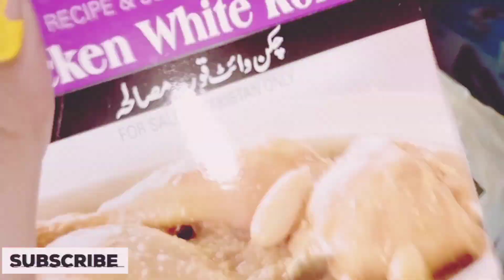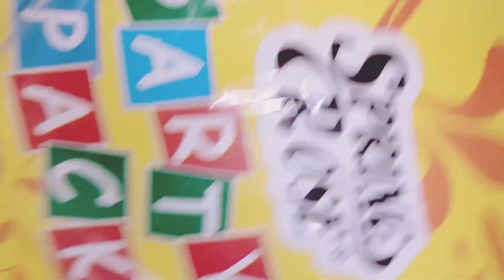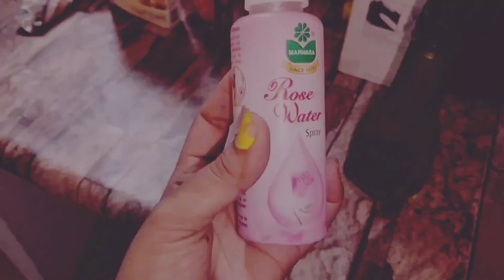Shopping Vlog|Kitchen Ka Zarori Saman😇dailyroutine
full watch my video please 🥺